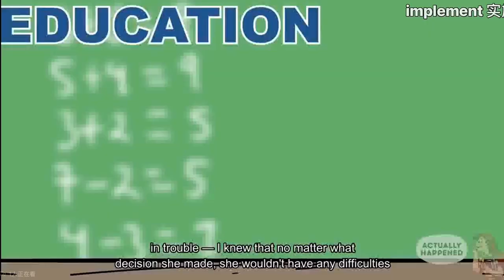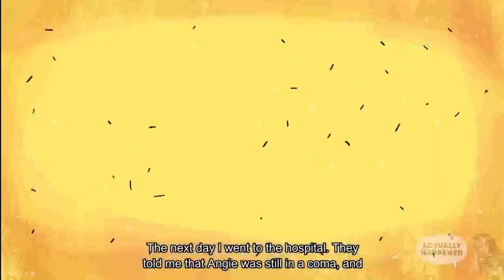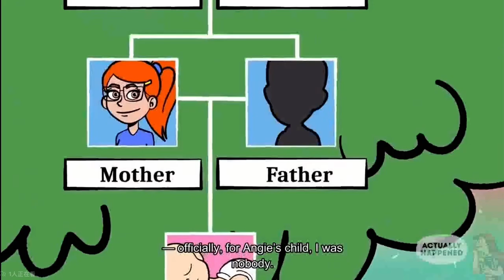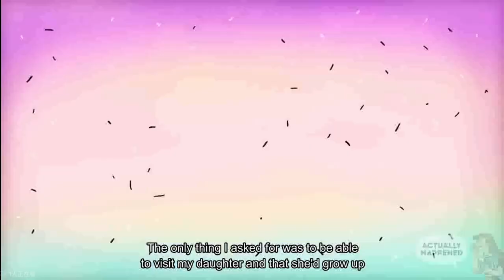My Gf Gave Birth To Our Child Being In Coma (ACTUALLY HAPPENED REUPLOAD)